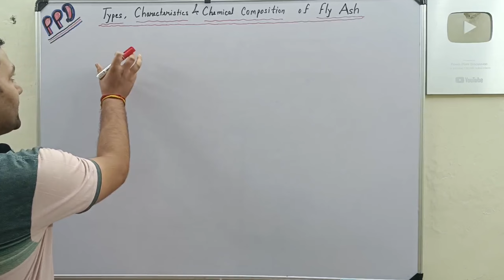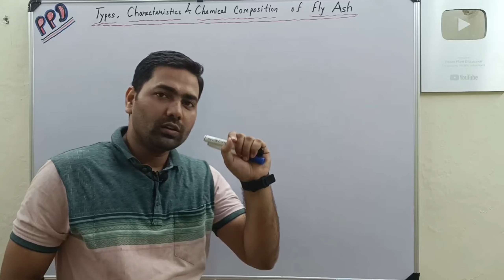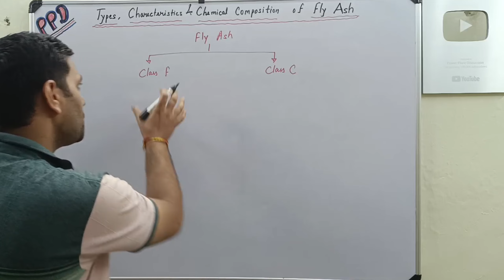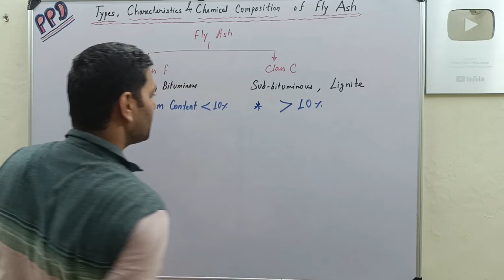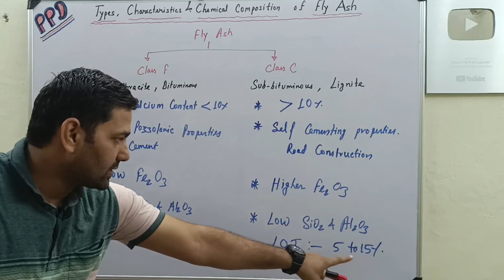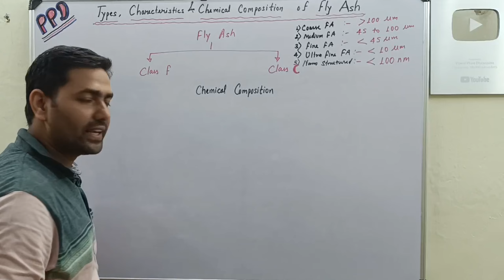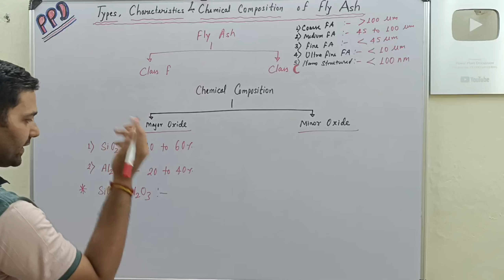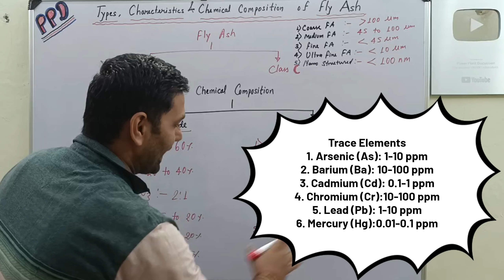Fly Ash | Types, Characteristics and Chemical composition of Fly Ash | Class F & C Fly Ash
Hello friends,